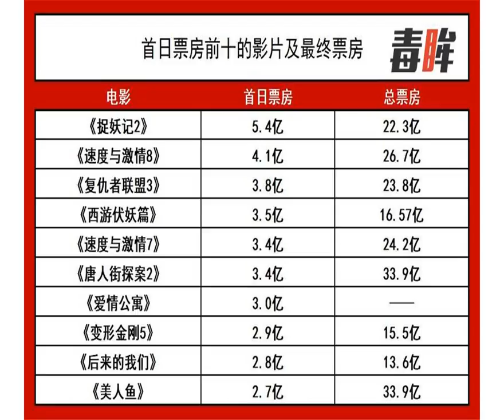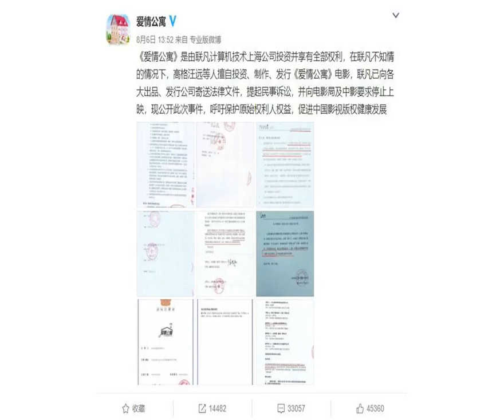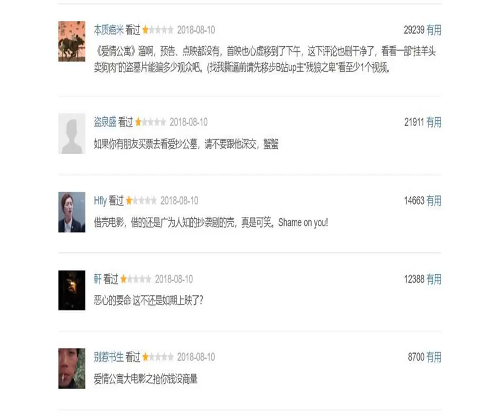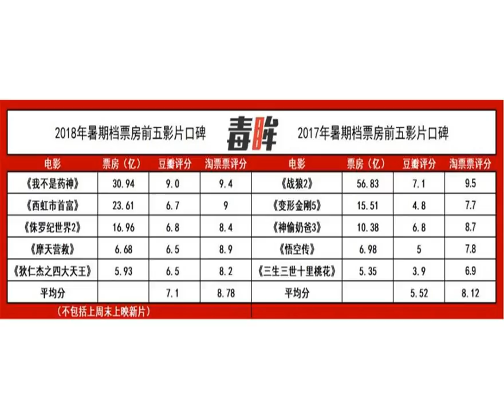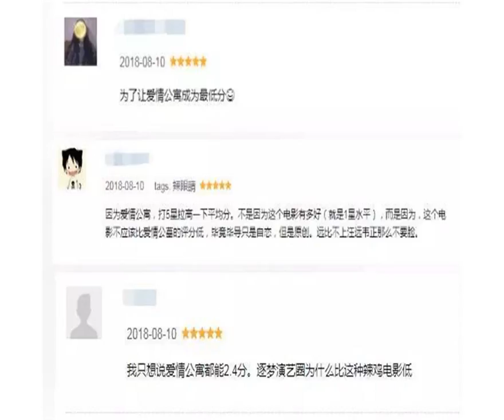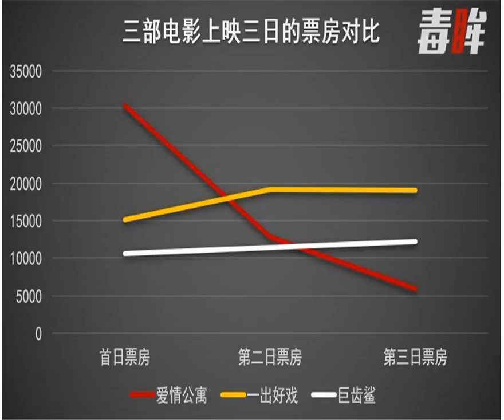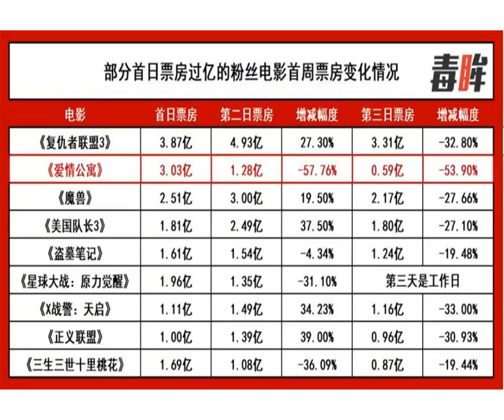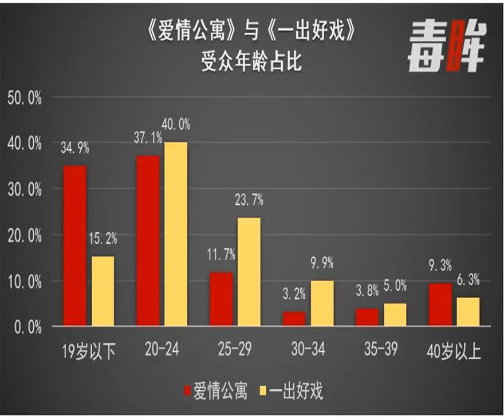80%的人给一星的电影《爱情公寓》，能学到的东西却值得五星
文|江宇琦、师烨东《爱情公寓》上映首日3.03亿元的票房是什么水平？暑期档有史以来首日票房最高，中国影史首日票房第七。其他首日票房超过3亿的影片，总票房最低的也有16亿。但如今这个数字的下限可能要被《爱情公寓》打破了。实际上，粉丝电影票房出现高开低走的态势并不意外，但是《爱情公寓》在首日票房超过3亿的情况下，第二日票房只有1.28亿，跌幅超过50%，第三日票房继续断崖式下跌，只剩5917万，成为首部首日票房过亿但是此后接连两日跌幅超过50%的影片。这也使得《爱情公寓》首周末仅仅收获4.9亿元票房，不少数据预测方对其总票房预测也从最早的10亿+下滑至如今的不足6亿。《爱情公寓》上映3天的票房变化在毒眸（ID：youhaoxifilm）看来，影片上映还未结束，现在还不到复盘《爱情公寓》的时候，但是影片遭受的非议之多却没来得及及时处理，导致批评《爱情公寓》成为了一种“政治正确”以及豆瓣评分的不理性之低，并且进一步带来票房跌幅之大，值得电影人第一时间进行讨论与反思。票房变化与数据预测：预测失准已是常态受到影片预售火爆及首日票房爆发影响，曾有多家媒体和数据平台预测《爱情公寓》票房可达20亿，可没